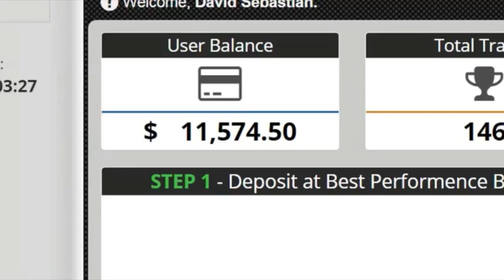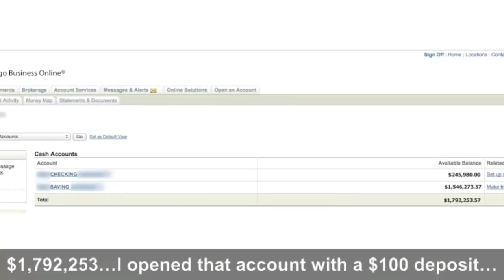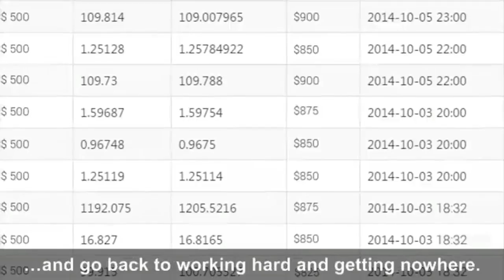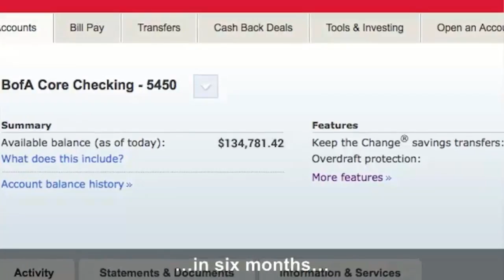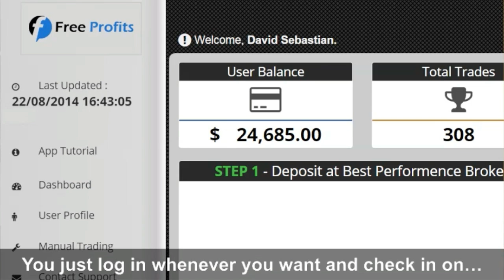Free Profits Review - Get paid for testing this free app